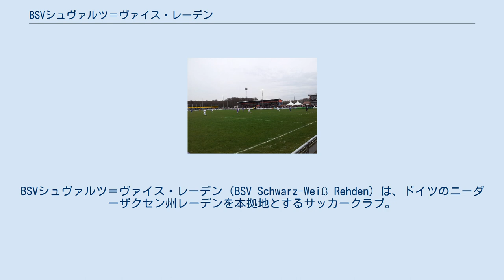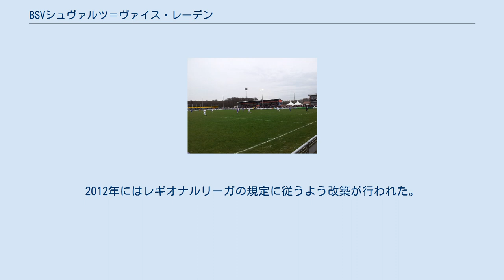BSVシュヴァルツ＝ヴァイス・レーデン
BSVシュヴァルツ＝ヴァイス・レーデン（BSV Schwarz-Weiß Rehden）は、ドイツのニーダーザクセン州レーデンを本拠地とするサッカークラブ。
レギオナルリーガ北部所属。
 BSVシュヴァルツ＝ヴァイス・レーデンは1954年6月21日に創設。
レーデン出身の選手37名とユースチームの体制で発足した。
立ち上がりからしばらくは地元のアマチュアリーグで活動。
2001年に5部相当のニーダーザクセンリーガに昇格。
 2011–12年シーズン、レーデンはオーバーリーガ・ニーダーザクセンを4位で終え、クラブ史上初のレギオナルリーガ北部に昇格。
 レーデンは2003–04年のDFBポカールに出場し、1回戦でTSV1860ミュンヘンと対戦した。
2013–14年のDFBポカールでは、レーデンは1回戦でバイエルン・ミュンヘンと対戦。
 本拠地シュポルトプラッツ・ヴァルトシュポルトシュテッテン ホームスタジアムはシュポルトプラッツ・ヴァルトシュポルトシュテッテンであり、固定席350席と立見席4,000席を有する。
このホームスタジアムは2001年に建設され、2009年に改築。
2012年にはレギオナルリーガの規定に従うよう改築が行われた。
 レギオナルリーガ北部2015/16での登録選手